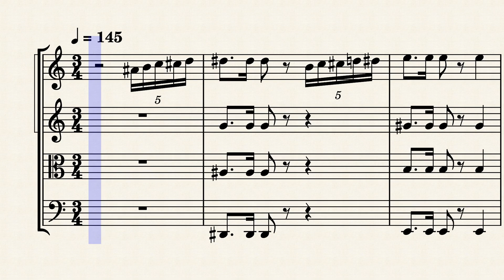【楽譜】「トムとジェリー」オープニングテーマ 弦楽四重奏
【原曲】
「Tom and Jerry Opening Theme」